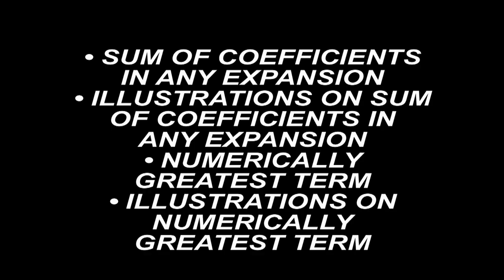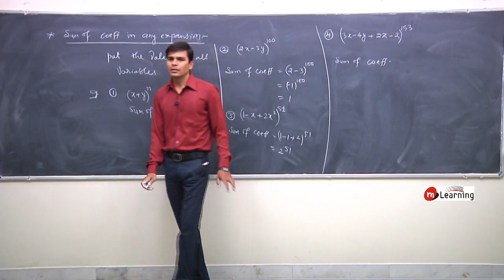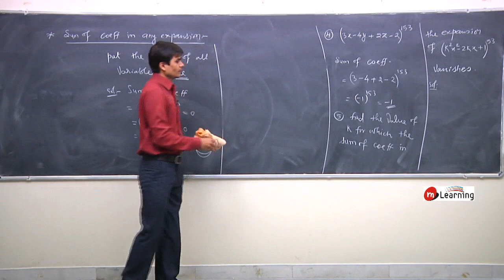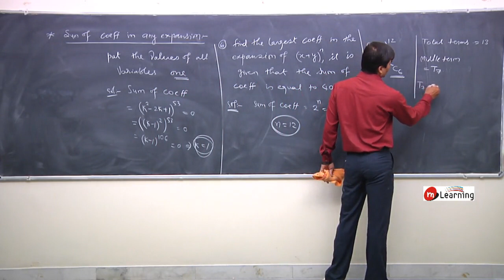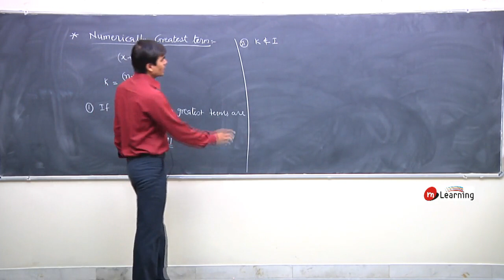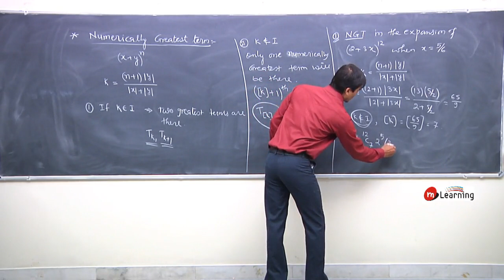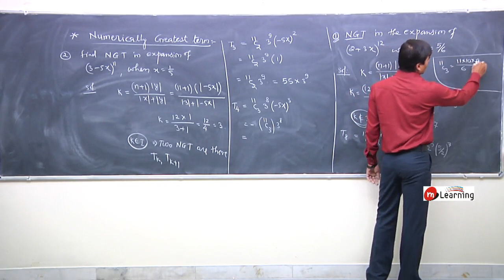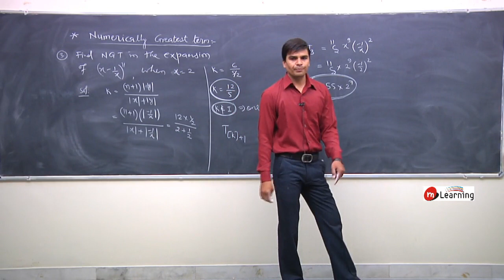Binomial theorem 08